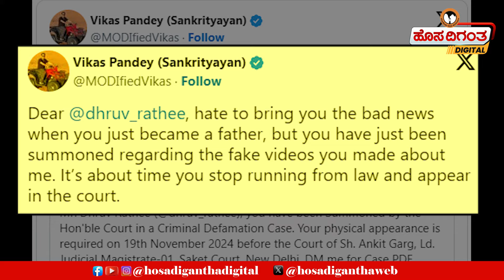Dhruv Rathee | ಒಂದು ವೀಡಿಯೋ, ಒಂದು ಆಡಿಯೋ - ಆ ಒಂದು ಕೇಸ್ ತರುತ್ತಾ ಧೃವರಾಠಿಗೆ ಆಪತ್ತು.!? Hosadigantha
Dhruv Rathee | ಒಂದು ವೀಡಿಯೋ, ಒಂದು ಆಡಿಯೋ - ಆ ಒಂದು ಕೇಸ್ ತರುತ್ತಾ ಧೃವರಾಠಿಗೆ ಆಪತ್ತು.!? Hosadigantha Digital

Pro-AAP propaganda YouTuber Dhruv Rathee has been summoned by a Delhi court in connection to a defamation case filed by software engineer and BJP volunteer Vikas Pandey. Judicial Magistrate Ankit Garg of the Chief Metropolitan Magistrate’s court in Saket has ordered Rathee to be present in the court on 19 November.

The court stated that his presence during the hearing is necessary, and he must not fail to attend. The order issued by the court said, “WHEREAS your attendance is necessary to answer to a charge of offence punishable U/Sec. of, you are hereby required to appear in person (or by pleader, as the case may be) before the (Magistrate) of Judicial Magistrate First Class 01, on the day of 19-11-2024. Herein fail not.”